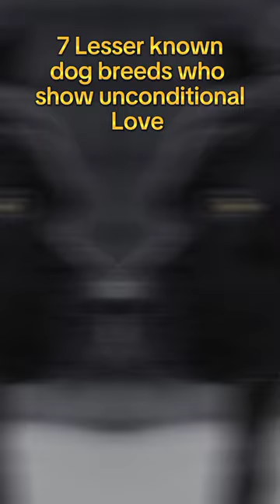7 Lesser known dog breeds 🥰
7 Lesser known dog breeds which are very peaceful and love towards owner including glen of Imaal terriers spinone Italiano dog curly coated retriever